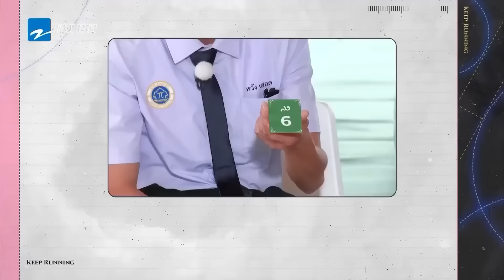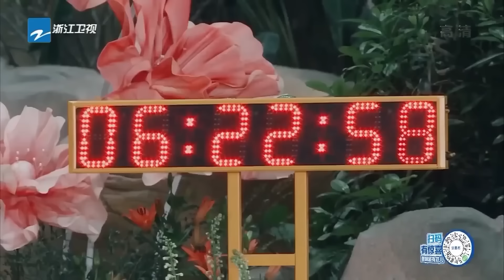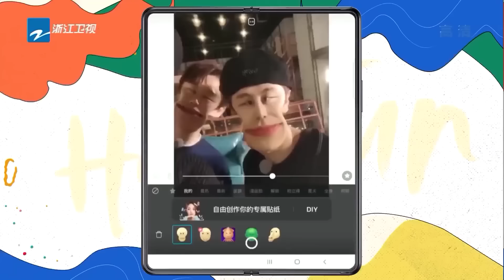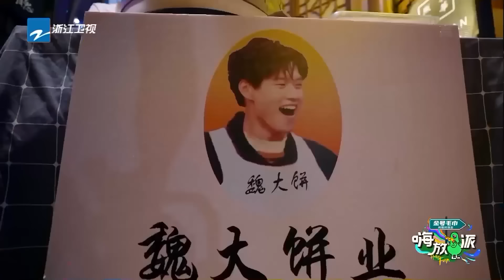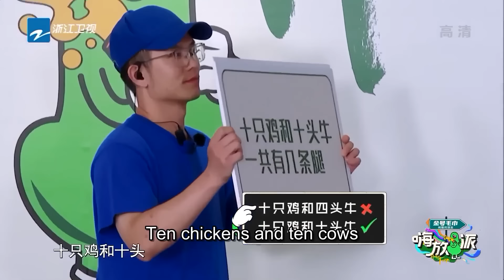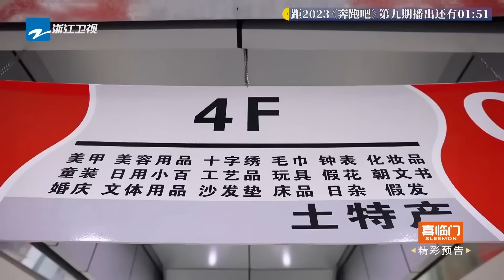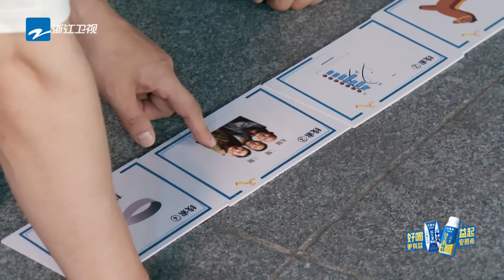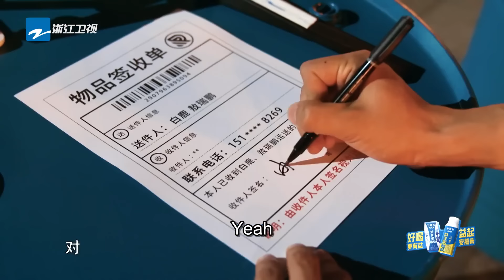【Question🔍】Who's the best partner for Bai Lu?! They are all so gentle💕| KeepRunning S12 | SPECIAL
KeepRunning S12 is finally here👏
FULL episode with ENG subtitle will be aired on WEDNESDAYS at 8P.M.📺

Let's start a nice fantasy journey together with Jerry Li  (Li Chen), Ryan Zheng (Zheng Kai), Sha Yi,
Bai Lu, Charlie Zhou (Zhou Shen), Adam Fan (Fan Chengcheng), YUQI (Song Yuqi), Zhang Zhenyuan🎉
李晨 郑恺 沙溢 白鹿 周深 范丞丞 宋雨琦 张真源

📢We respect all programs and music copyrights.